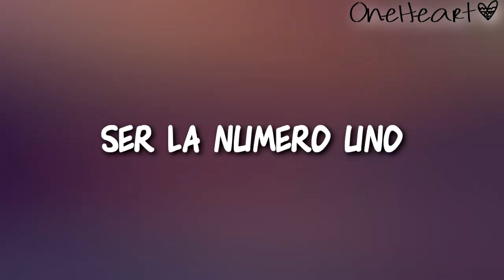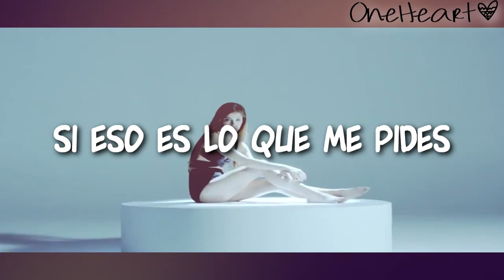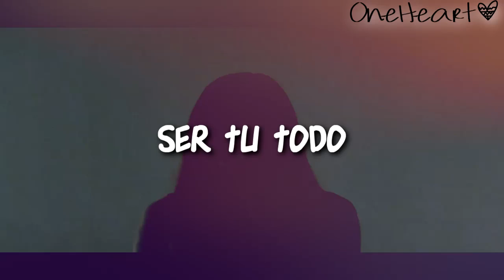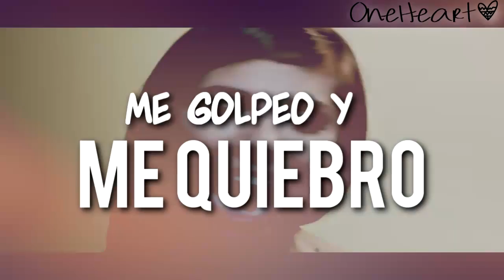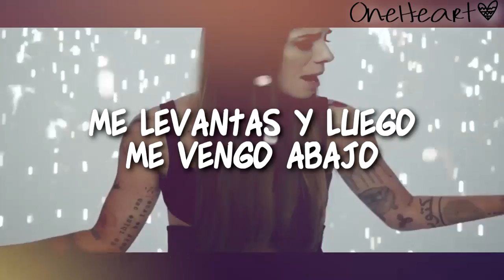Human - Christina Perri [Traducida al español] HD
VERLO EN HD. HACE LA DIFEERENCIA!
Esta cancion es del segundo album de Christina Perri.
Cancion: Human
Artista: Christina Perri
Album: Head or Heart (2014)